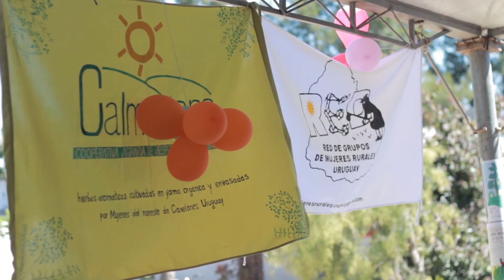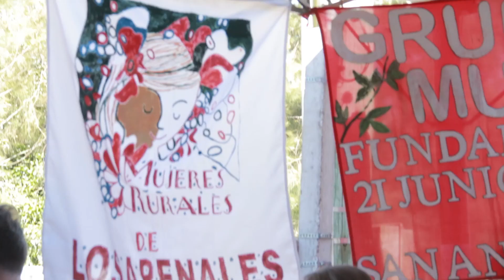DIA INTERNACIONAL DE LAS MUJERES RURALES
FESTEJO DIA INTERNACIONAL DE LAS MUJERES RURALES 2017 EN SOC. FOMENTO RURAL CANELON CHICO .-